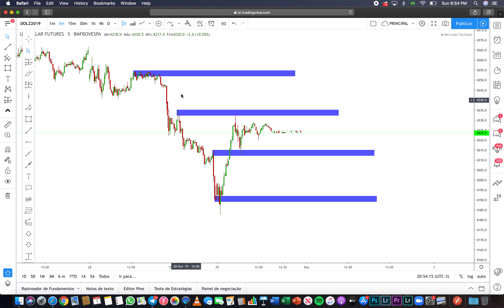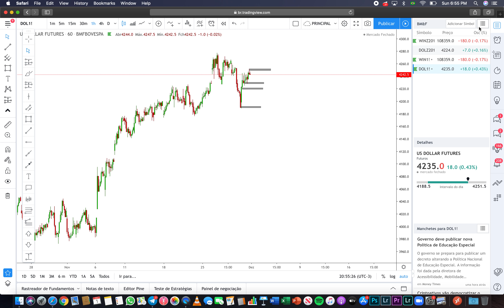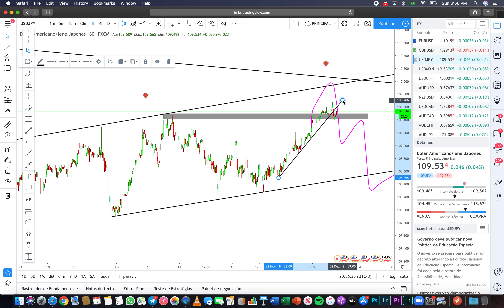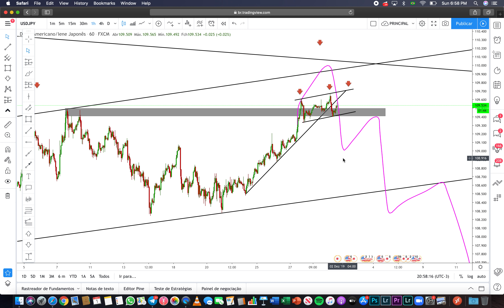MINI ÍNDICE, MINI DÓLAR E FOREX: ESTUDO DE MERCADO (02/12/19)